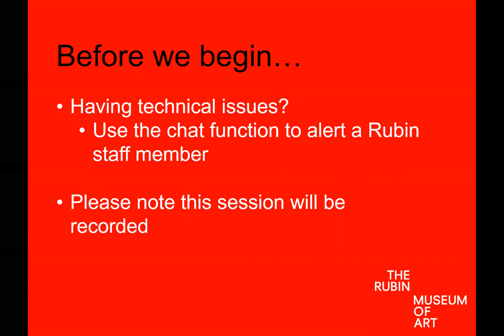The Art of Self-Care - A free virtual program for healthcare providers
Healthcare professionals are on the frontline of the pandemic crisis that has redefined our age, experiencing fatigue, burnout, and the ever-present risk of infection. How can they sustain their compassionate work?

In this conversation for healthcare professionals, neuroscientist Dr. Tara Swart explores the intersection of neuroscience and Himalayan and South Asian wisdom traditions, looking at what they can teach us about meeting these challenges. Dr. Swart talks with two medical practitioners who battled the erupting crisis in its early, extreme expression: Dr Virat Madia is an Indian-American doctor born into the Jain tradition, and Chime Aboomtsang is a Tibetan-American nurse who caught COVID-19 while undertaking her duties.

The Rubin Museum is offering free admission to healthcare professionals through 2020.